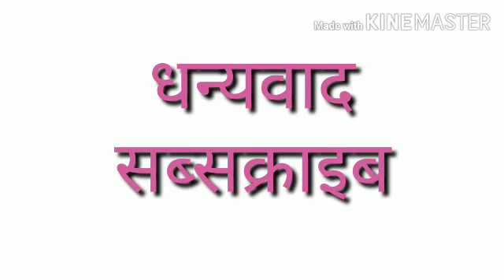Upsssc upcoming result in march and April latest news 2020